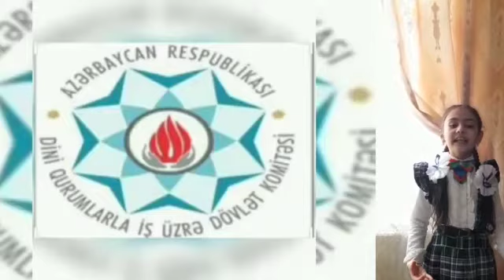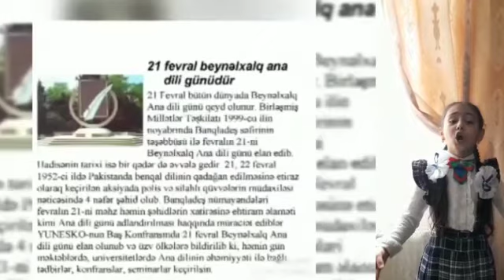2a sinif şagirdi Əliyeva Fidan.Ana dili günü.